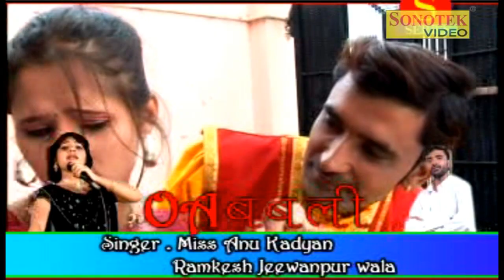Sunle Bat Bhartar | Anjali Raghav | Annu Kadyan, Ramkesh Jiwanpuraala | New Haryanvi Song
Singer- Annu Kadyan, Ramkesh Jiwanpurwala
Album - Oye Babli
Label- Sonotek  Cassettes Hansraj